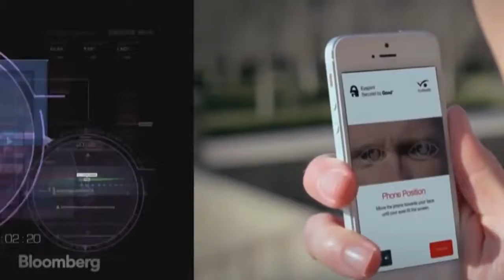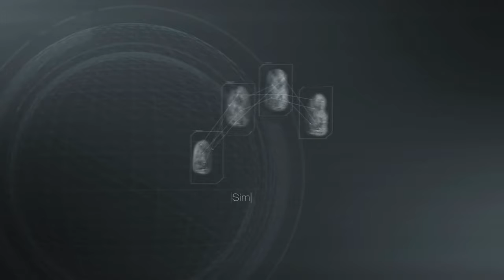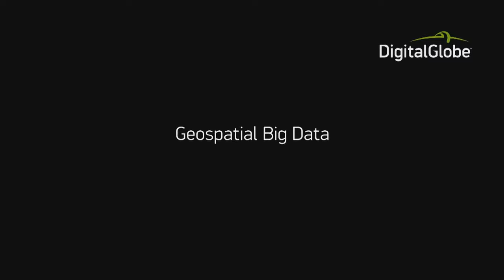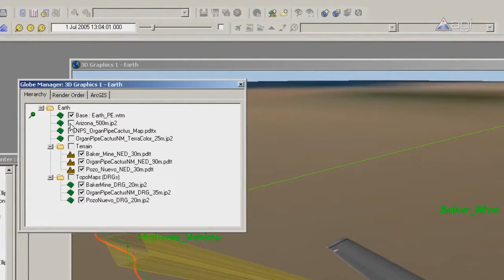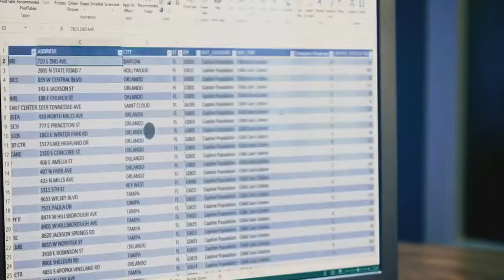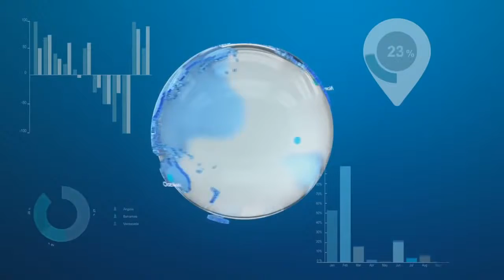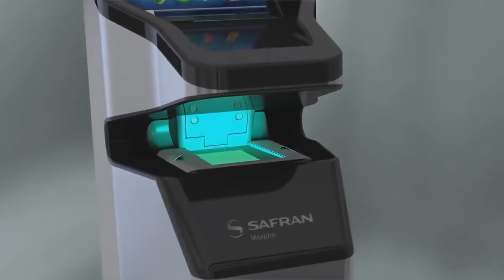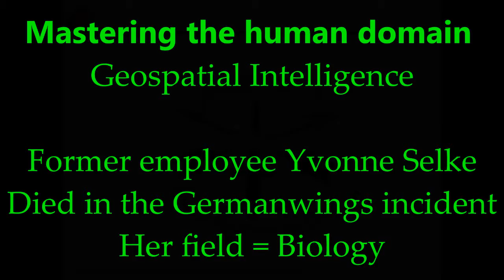GEO SLAVERY =JADE HELM AGENDA - Geospatial Intelligence - MASTERING THE HUMAN DOMAIN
Some choice cuts from the mastering the human domain seminar held by GEOSPATIAL INTELLIGENCE IN 2010. The same motto found in JADE HELM 15